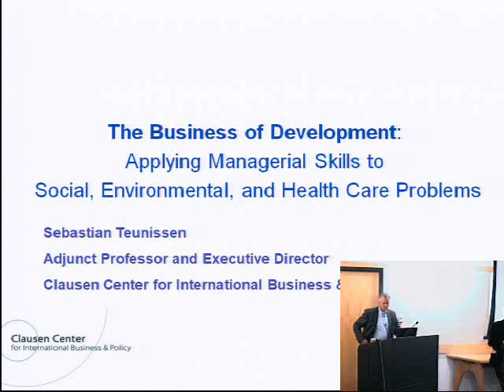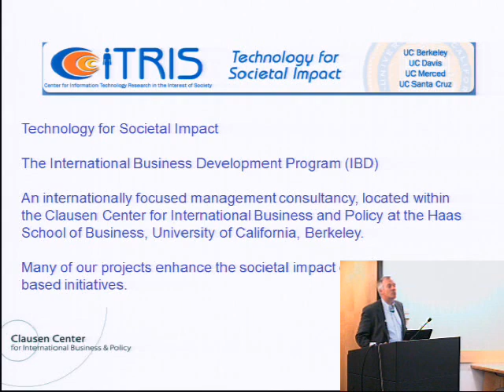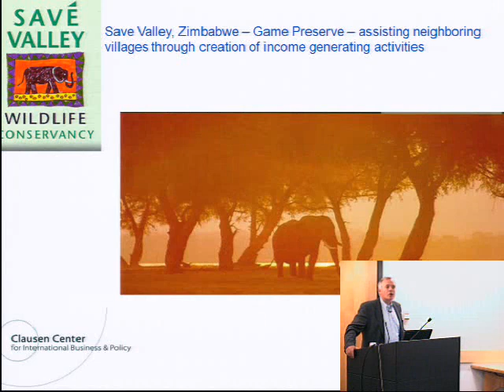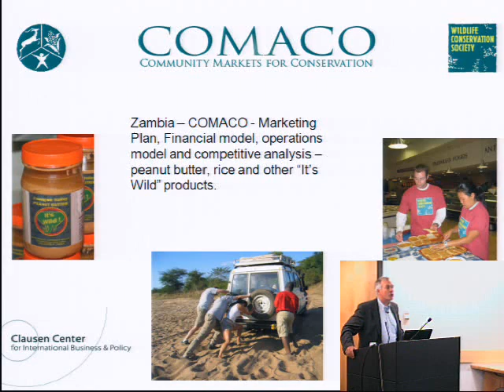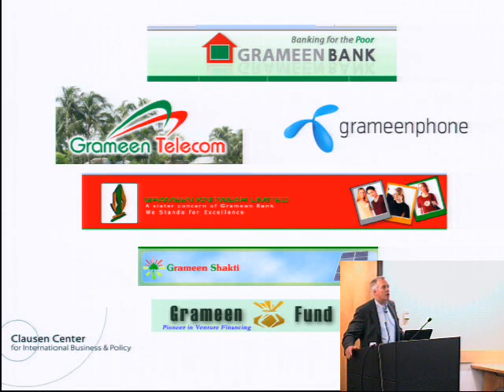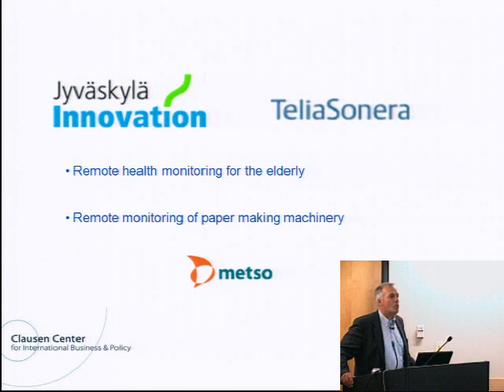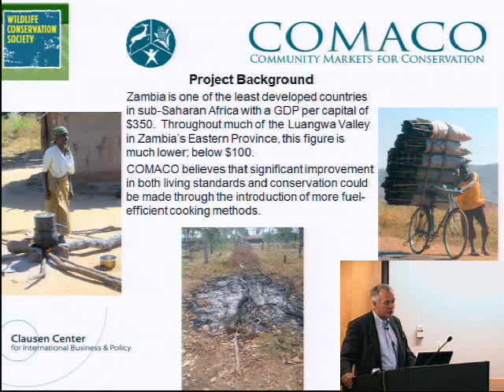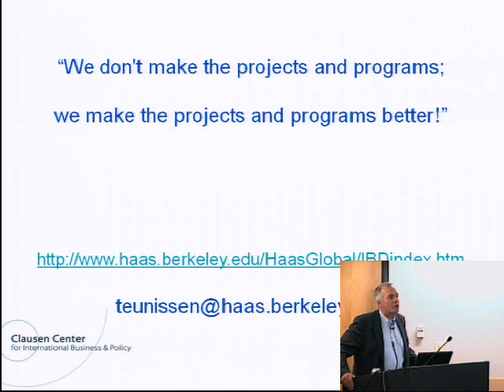International Business Development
International Business Development: Applying Managerial Skills to Social, Environmental, and Health Care Problems
Sebastian Teunissen [Executive Director, Clausen Center for International Business and Policy, UC Berkeley]
Abstract:
Technological advances are helping to create new solutions for some of the gravest problems facing developing countries. Whether the objective is to improve living conditions, eradicate disease or fight poverty, technologies have shown gratifying results. The individual s involved are incredibly talented and dedicated engineers, scientists, doctors or educators. But, rarely, are they equally prepared to be managers of the organizations whose creation their innovations so frequently spark.  All too often, the challenges of managing the organizations themselves diminish the effectiveness of the underlying solution. Our program has helped many such managers by developing business plans, marketing strategies or related projects that help to guide the organization towards its goals in a more efficient and cost effective manner. This presentation will describe a number of these projects, the challenges they faced and suggested solutions.

Biography:
Sebastian Teunissen is Adjunct professor at the Haas School of Business and Executive Director of the Clausen Center for International Business and Policy. He manages the International Business Development (IBD) Program and the Seminars in International Business Program at Haas. IBD sends teams of consultants to work on projects, for clients, throughout the world. Teams have worked in more than 67 countries to date.